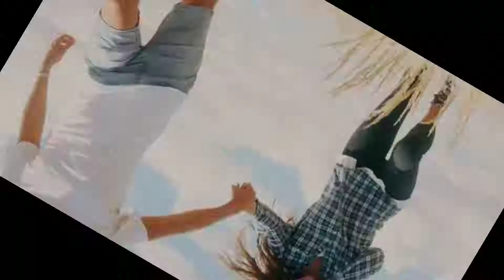Koraputia # Song & WhatsApp @ video % Status $ 😎😎 ☁🌪🌫🌦🌧🌨🌩⛈🌬🌂☂☔☔🌈